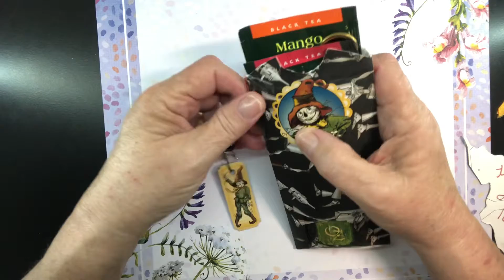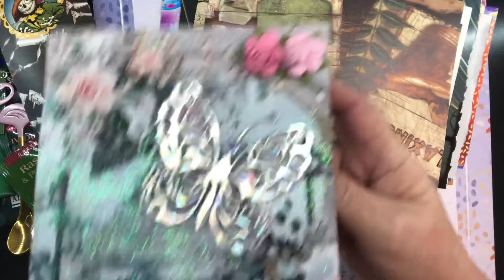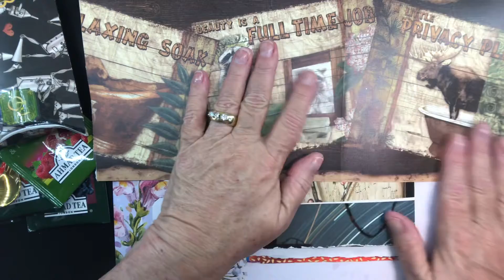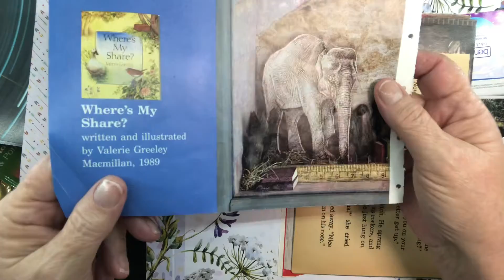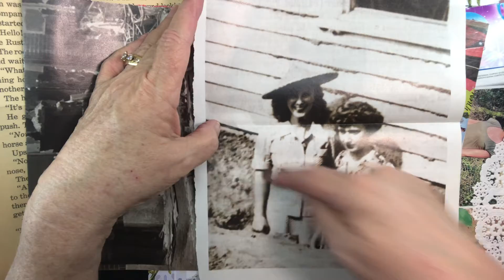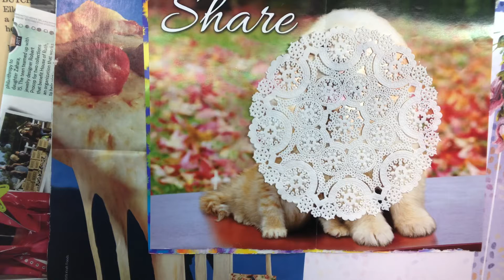HM from my precious Martha Hamilton and awesome swap and glue images from the Butterfly crafter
Thank you Martha for the yummy tea and I love the spoon !
Dana, thank you for the beautiful card and the awesome swap and glue to create with .
Please go show Martha and Dana some crafty love